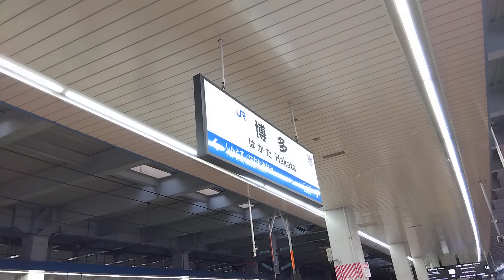JR西日本博多駅で銀河鉄道999の発車メロディーシーン(2023年11月3日金曜日)携帯電話で撮影